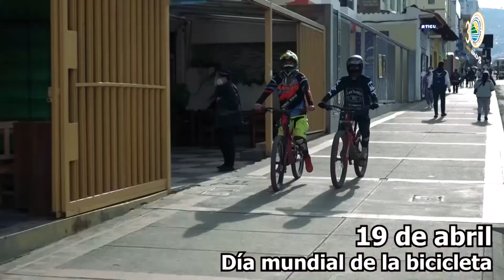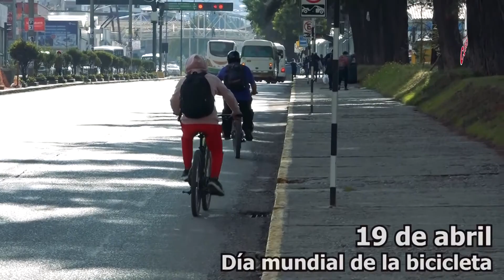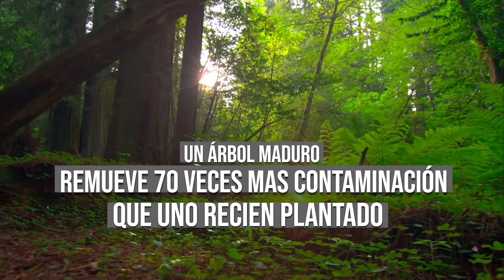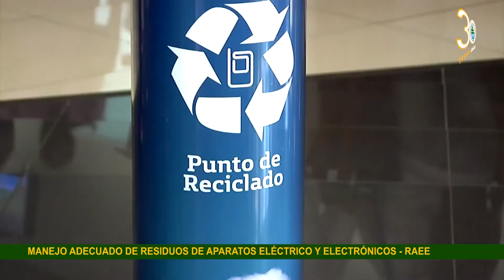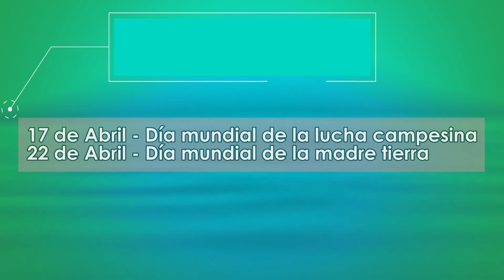🌳 AMBIENTE REGIONAL – Viernes 16 de abril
🔴 EnVivo VIERNES 16 DE ABRIL
 🌳 Programa: "AMBIENTE REGIONAL"